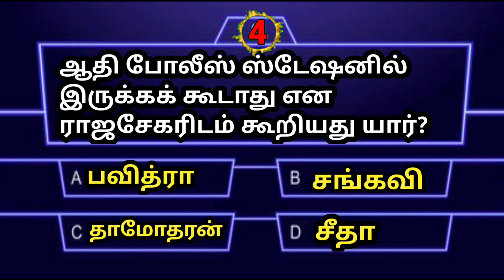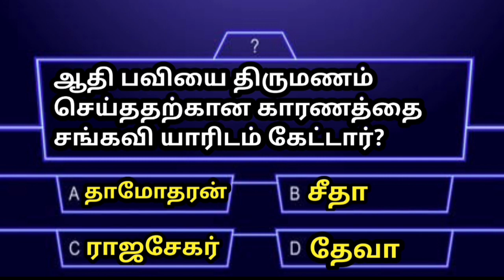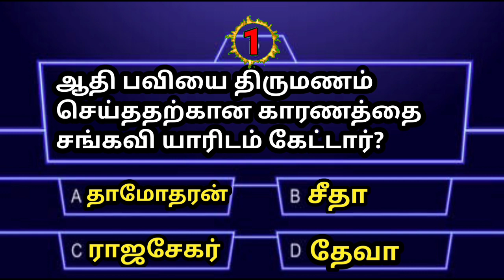பிரியமான தோழி வினா விடை |priyamana thozhi serial question answer|priyamana thzhi| 03/04/23 |my takes